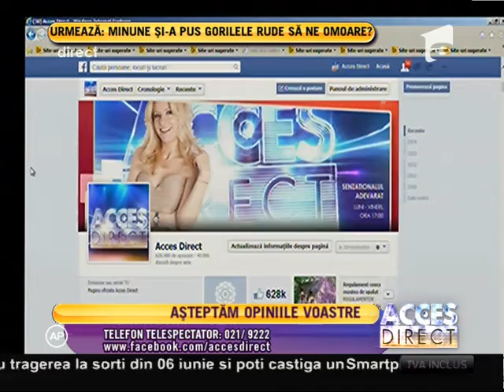Horoscopul zilei 21/05/2014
Camelia Pătrășcanu, astrolog, a venit la "Acces Direct" să prezinte horoscopul zilei de mâine., Acces Direct, Antena 1, 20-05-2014